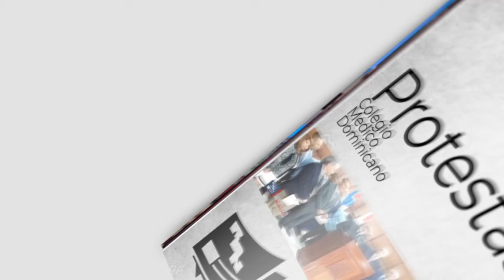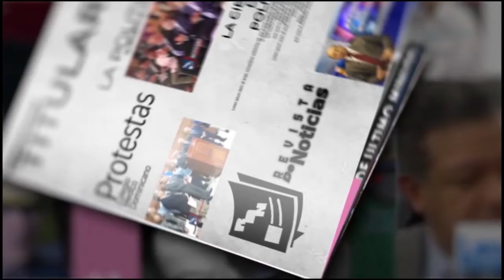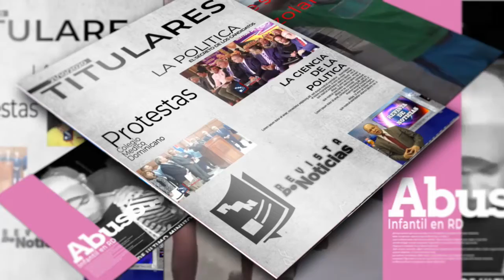Revista de noticias TV Viernes 17 de Enero